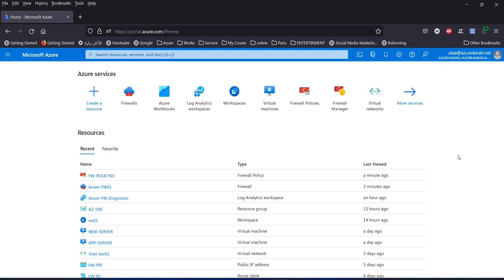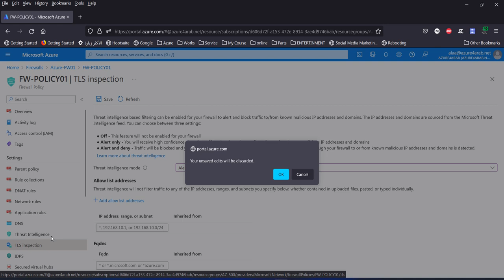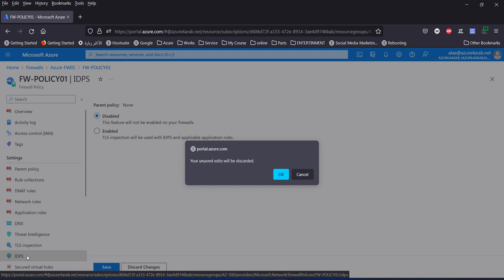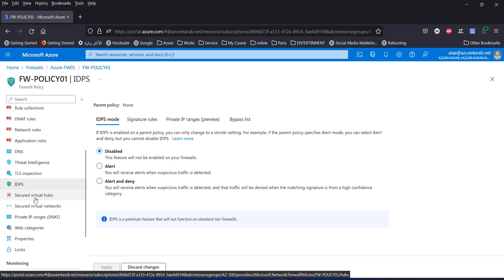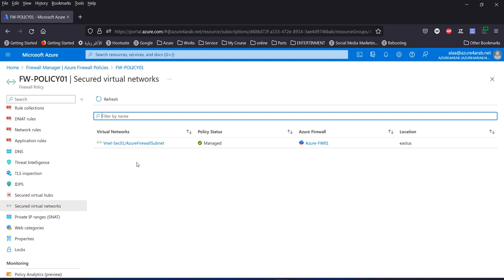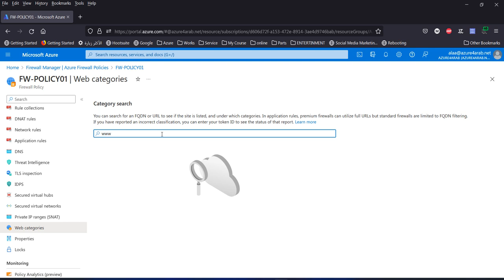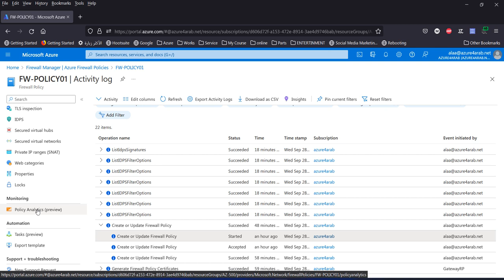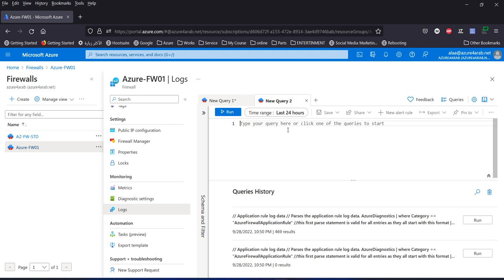Explore TLS inspection | Azure Firewall Logs | 58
azure Firewall Premium TLS Inspection
Encrypted traffic has potential security risks and can hide illegal user activity and malicious traffic.
TLS (Transport Layer Security) primarily provides encryption for privacy, integrity, and authentication using certificates between two or more communication applications. It runs at the azure layer and is widely used to encrypt the HTTP protocol.